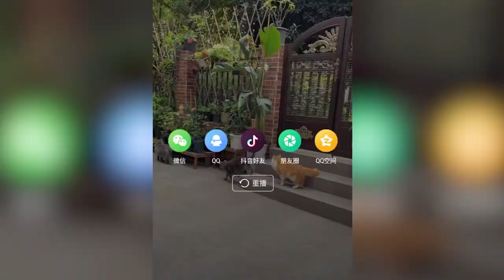Funniest Animals Videos2022 😂👉Funny Cats Videos🐱 Funny Dogs🐶 Videos😂❤️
Dear people, I opened a new channel on youtube and started to produce content, can you support me :)

hello yes we are here with a video where you try to laugh